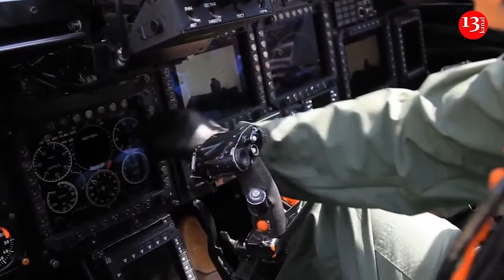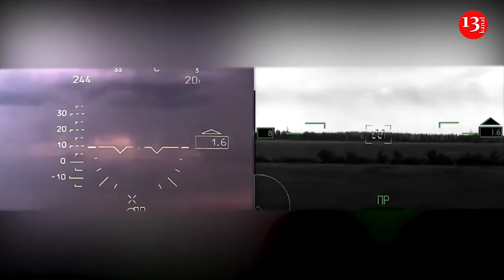Ukraine destroyed more than 60 modern Russian Alligator helicopters: Russia lost 35% of Ka-52 fleet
Russia's losses in Ukraine in terms of equipment are serious - by mid-2023, the aggressor country had lost about 40 Ka-52 Alligator helicopters.

According to some data, by the middle of this year the number of liquidated "Alligators" may exceed 60 units, writes bulgarianmilitary.com. The article notes that "these losses amount to approximately 30-35% of the operational fleet of Ka-52 helicopters."

"...As the most modern helicopter in its arsenal, the Ka-52 was designed to engage a wide range of targets, including armored vehicles and fortified positions," the article says.

The journalists added that such an increased level of deployment of the Alligators increases their exposure to Ukrainian air defense systems, especially the Stinger and Igla man-portable air defense systems, which are actively used by Ukrainian troops.

As of mid-2024, the Russian Air Force has faced significant losses, with at least 12 aging Mil Mi-28 “Havoc” attack helicopters downed in Ukraine. These include notable incidents, such as a Mi-28 shot down in Luhansk in May 2022, and another destroyed by the Ukrainian Security Service using a drone over Russia’s Kursk region in August 2024.

The Ka-52 “Alligator,” thanks to its twin counter-rotating main rotor system, offers superior agility compared to the traditional tail rotor setup of the Mi-28. This coaxial rotor design enables the Ka-52 to perform complex maneuvers with impressive stability and responsiveness, making it especially effective in low-altitude flight and hovering. Yet, despite this agility advantage, the Ka-52 has experienced greater losses in Ukraine for reasons beyond its maneuverability. The Ka-52 is built for direct engagement of ground targets, often navigating environments filled with air defense systems. This cutting-edge helicopter is frequently used for high-risk missions, such as tank hunting and close air support, bringing it dangerously close to Ukrainian anti-aircraft capabilities. Unlike the Ka-52, the Mi-28 tends to be deployed in more cautious, standoff roles.

The General Staff of the Armed Forces of Ukraine reported that as of September 11, during the full-scale war, the Russian Federation had lost 328 helicopters . In addition, 368 enemy aircraft had been destroyed.

Last summer, the media wrote that Russia had a shortage of professional pilots against the backdrop of the war against the Ukrainians. Information appeared that everyone was allowed to take the controls.